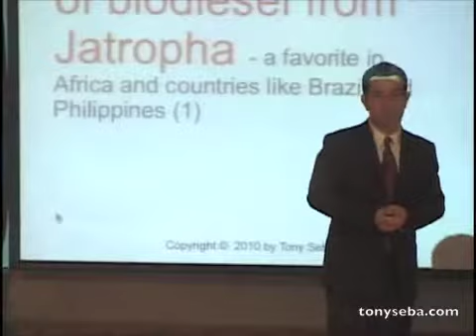Can Biofuels (bioethanol, biodiesel) Scale?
Biofuels like bioethanol and biodiesel, and biomass like wood pellets, have been supported by governments around the world as a form of 'renewable' energy and as a way to achieve 'energy independence' by substituting bio energy for coal or oil.  But is bio energy clean?  And can it scale?  Is it financially viable? Watch "Solar Trillions" author Tony Seba talk about biofuels and biodiesel, starting with the fact that green plants are solar plants.